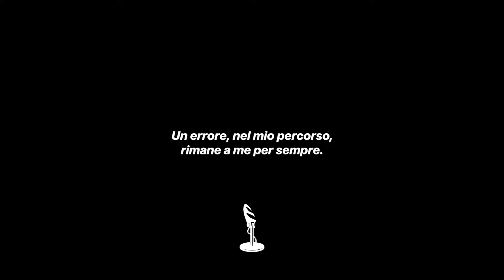Lorenzo Fragola: tormento, passione, consapevolezza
Tormento, passione, consapevolezza. Queste sono le sfumature che hanno definito il percorso di questo artista.

Da X Factor, a Sanremo, fino ad esibirsi sulle più grandi piazze italiane e collezionare riconoscimenti come il Disco d'Oro e ben 14 dischi di Platino.
Ma quello che rende davvero speciale l'artista che ti presentiamo oggi è la sua autenticità. Grazie al nostro PM Mantice Luca, abbiamo avuto l'opportunità di scoprire molto più di un’artista. Abbiamo ascoltato la sua anima, scoprendo un mondo meraviglioso e unico, che pochi conoscono veramente.

Grazie per la condivisione e per l'energia trasmessa.
Ora, basta parole. È il momento di cliccare play e ascoltare.